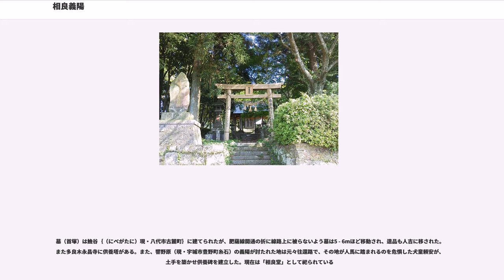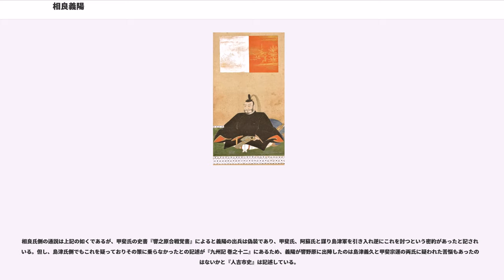相良義陽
相良 義陽（さがら よしひ ）は、戦国時代から安土桃山時代にかけての肥後の武将、戦国大名。相良氏の第18代当主。初名は頼房で、将軍・足利義輝の偏諱を受けて義陽とした。なお､｢義陽｣の読み方は｢(年未詳)相良義陽書状写｣(｢熊本県立図書館文書｣､『八代日記』)の差出に｢よしひ｣とある｡

天文13年（1544年）2月8日、相良晴広の嫡男として木上村上田の館で生まれた。幼名は万満丸（萬満丸）と言う。天文18年（1549年）8月、同年同日生まれの庶弟・徳千代（頼貞）を候補から除外して家督争いを避けるべきという老臣の勧めで、晴広は相良氏宗家の世子は万満丸であると公に定めた。

弘治元年（1555年）8月12日に父晴広が死去し、12歳にして家督を継承して人吉城主となった。幼少であったこともあるが、もともと父の時代にも強い影響力を持った外祖父の上村頼興が実権を引き続き握った。頼興は晴広に代って鷹峯城（八代城）に入って輔佐することになった。

同年9月26日、天草尚種が使いを送ってきて、長島鎮真が出奔して相良氏の領地となっていた長島に、尚種の弟を入れて、相良氏か長島氏を名乗らせたいと希望してきたが、万満丸はこれを拒否し、球磨の奉行と協議して、肥後守護で2年後には九州探題の地位にも就く豊後の大友義鎮に裁決を委ねることにした。結果的には天草尚種の願いが叶い、堂崎城には天草越前正（越前守）が入ることになった。

弘治2年（1556年）正月18日、阿蘇氏に外交僧を派遣して和を請うた。阿蘇氏とは菊池義武の騒乱の後から緊張状態のままで、これは上村頼興が若年の主君を奉じて戦う不利を感じて和議を進めようとしたものである。

2月9日、元服し、初名を頼房（よりふさ）と名乗り、通称を四郎太郎とした。

同年6月27日、娑婆神峠で阿蘇氏と宇土氏（名和氏）と相良氏の老臣が会合を持った。同じ月の29日、天草の栖本氏の上津浦を攻めたので、頼房は佐敷より兵を出してこれを防がせ、さらに後田浦の兵を後詰とした。

先代の晴広の頃より薩摩国大口を併合するという野望を相良氏は持っていたが、同地には西原某という勇士がいてこれを阻んでいた。弘治2年（1556年）に相良義滋の次女が菱刈重任に嫁ぎ、この結婚で頼房と重任が相婿となったことから、この機に両者は謀り、大口城主の西原に重任の妹を嫁がせて菱刈氏家臣の栗田対馬を付け、大口城奪取の機会を伺わせた。ある時、西原が病床についたのを見計らい重任は80余名の兵を城中に乱入させて放火。西原は舅の重任を恨みながら火中に没した。重任は大口城を頼房に献上し、それ以後は球磨、八代、芦北の兵1,000を交代で入れ、東弾正忠（長兄）・丸目頼美・赤池長任を交番で守らせた。

同年7月、東郷相模守が義滋の三女との婚を求めてきたので、頼房はこれを許した。伊作島津氏の島津忠良はこれを祝して大口領を割譲し、その後、三女が東郷家に嫁いでいった。

同じ頃、天草で騒乱が起こると、栖本氏、志岐氏、有馬氏の連合軍に対すべく、天草氏、上津浦氏、大矢野氏に加勢する為にこちらにも番兵を派兵している。

弘治3年（1557年）2月21日、上村頼興が死去したため親政を行えるようになったが、このとき、頼房の家督相続に不満を持っていた叔父・上村頼孝が、弟の上村頼堅・稲留長蔵と共に頼房に対して謀反を起こした。3人は頼房を打倒し相良領を分割支配しようとしたが、家臣団の支持は集まらなかった。

頼房は老臣と協議して、まず6月10日に豊福城主の頼堅を八代の兵で討ち、福善寺に逃げた頼堅を捕えて同月13日に斬った。頼孝は久木野城に籠ったが、頼房の包囲軍は、頼孝の援軍に来た菱刈重任も返り討ちにし、7月25日にこれを落して、頼孝は菱刈に逃亡した。薩軍の増援を得て、大畑城・上村城・岡本城を攻撃して鎮圧。頼孝・長蔵は北原氏を頼って日向飯野に逃亡した。後の永禄3年（1560年）、僧を派遣して説得した結果、7月29日に士卒700名と共に頼孝が、その後に長蔵も帰参するが、これは偽計で、ほとぼりの冷めた永禄10年（1567年）に共に攻撃されて切腹を強いられた。

同じ年、追放されて出家していた犬童伝心が帰参し、頼房により還俗を許されて、美作守の通称を与え、上村地頭（上村城主）とした。

永禄2年（1559年）、この頃に名和氏により度々八代を攻められるようになった。また5月には、頼孝らの叛乱以降に関係の悪化していた菱刈氏により水俣城が落城するが、翌年7...